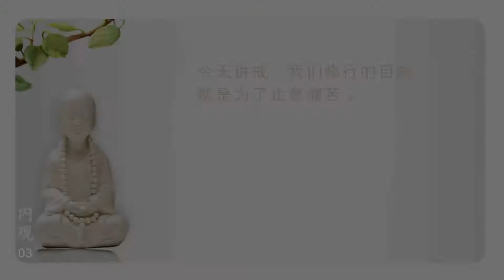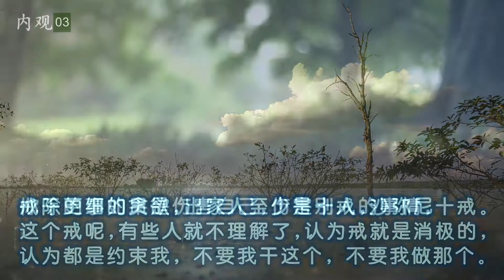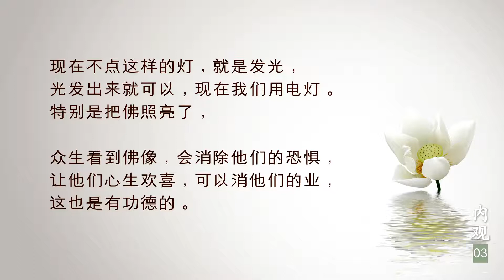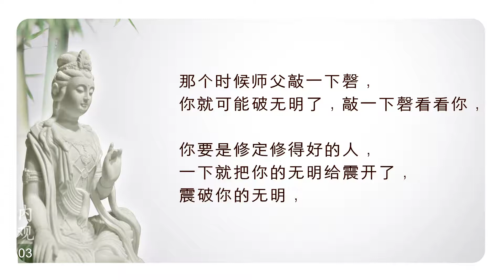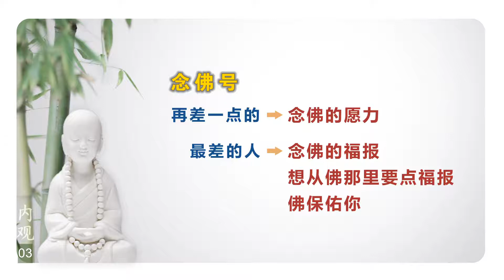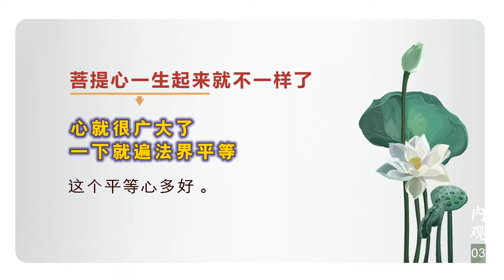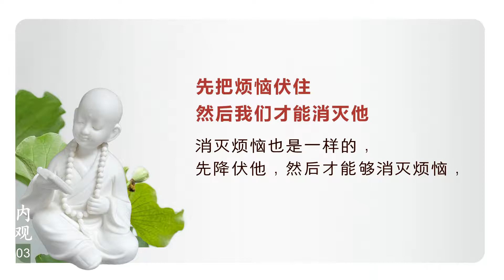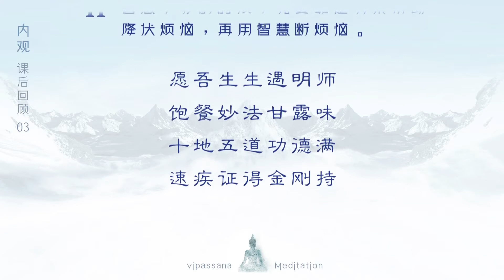内观03 20200809